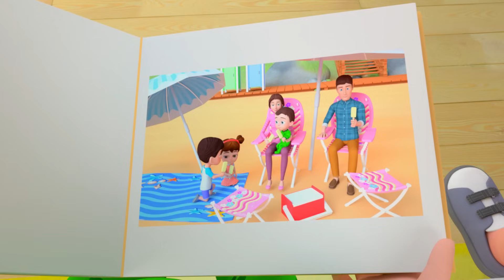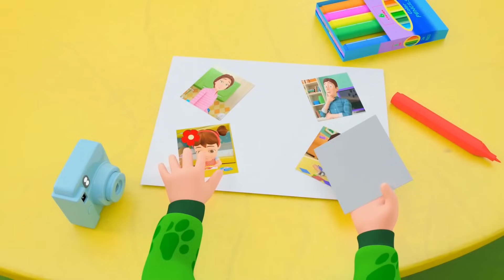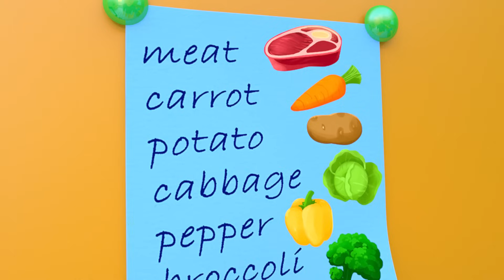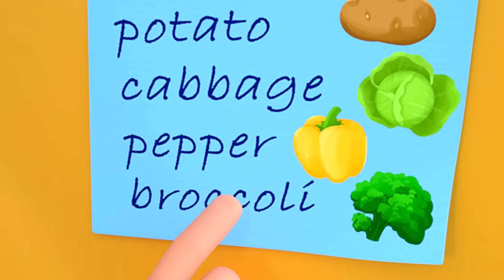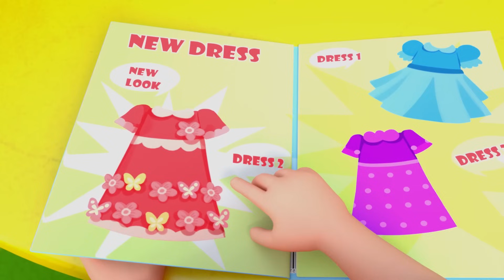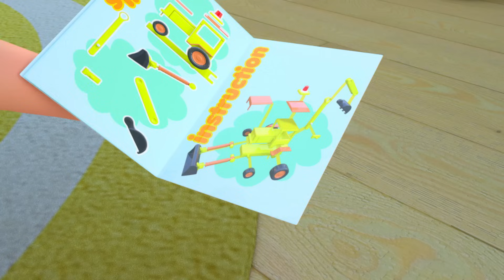Five Little Monkeys Jumping on the Bed | Newborn Nursery Rhymes & Kids Songs